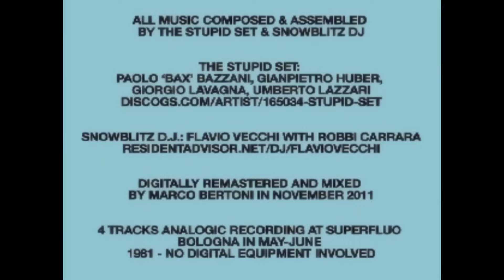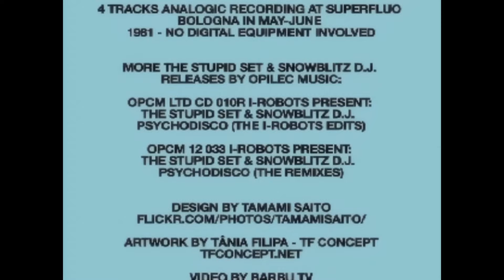The Stupid Set & Snowblitz - Psychodisco (1981 Original Live Suite) New Director's Cut 2024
Artist: I-Robots present: The Stupid Set & Snowblitz D.J.
Title: Psychodisco (1981 Original Live Suite)
Label: Opilec Music
Release: January 19th, 2015
Cat. No.: OPCMLTDCD010-1

The next great musical undertaking of the cultured Opilec Music label is to release a very special, album length suite of Italo and synth wave tinged live tracks from The Stupid Set & Snowblitz D.J., which will come with a vintage video.

Also related to this project is a separate release of all the tracks as edited and remixed by label boss I-Robots, and two by the original Snowblitz D.J. Flavio Vecchi, a pioneering 80s cosmic disco jock who crafts mashed-up live mixes using various rare grooves together with the live sound of The Stupid Set.

Flavio Vecchi is part of the "Italian Old School" having begun his career as a dj in the early‘80.
He took on responsibility as the resident d.j. in two clubs which were to make history: Ethos Mama & Echoes, clubs in Riccione, known to all as the true authentic Italian underground house music clubs.

Psychodisco is a rare and unreleased soundtrack to an ambitious multimedia project by cult band The Stupid Set aka Italian talents Giampietro Huber, Paolo Bazzani, Umberto Lazzari and Giorgio Lavagna. Associated with the classic label Italian Records together with the likes of Kirlian Camera, N.O.I.A. & Gaz Nevada this unearthed gem was recorded back in 1981 using various Korgs, Moogs and a Roland 808 drum machine, a Teac 4-track recorder, a small analog mixer, and ready-made magnetic tapes.
Alongside these live elements the Snowblitz DJs, AKA Flavio Vecchi & Robbie Carrara, brought their own sonic wizardy to bear, mixing in soundtracks, field recordings and snatches of lifted music to bring an ad ded depth to the final recording. Because the band eventually disbanded no label ever fully released this soundtrack but now Opilec do so with pride.

This is a historic release, which connects the dots between Italy’s then burgeoning Cosmic and Italo disco scene
and the cur rent powerful influences of Nu-Disco and electronic music. As such Opilec Music is once again taking on a cultural archivist role, making these great sounds available to all for the first time.

This magnificent 33 minute piece is a single take live recording of their performance and features a string of their records. It’s a journey through captivating sounds from another era that are as fresh today as when they were first produced in the eighties.

Alongside this original there will be a 8 track I-Robots re-edit package and the Flavio Vecchi remixes single.

The artwork for this release is provided by talented Japanese artist Tamami Saito who has worked alongside the label to provide unique covers for a selection of Opilec Music’s records.

This is another masterfully curated project from the Opliec Music label and not to be missed.

Tracklist:
1. The Stupid Set & Snowblitz D.J. - Psychodisco (1981 Original Live Suite)